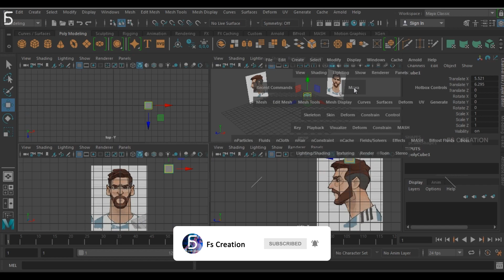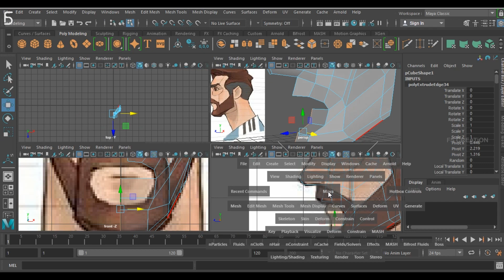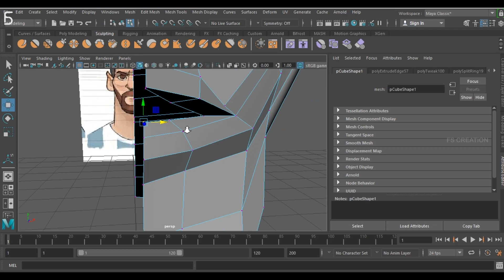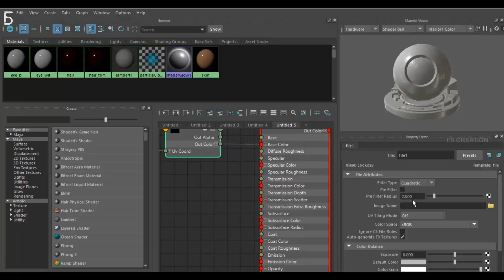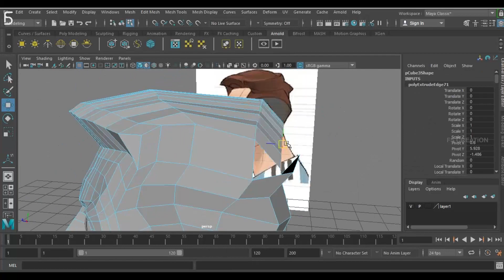3D Modeling Timelapse Maya | Messi | FS CREATiON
3D Modeling Timelapse Maya | Messi | FS CREATiON